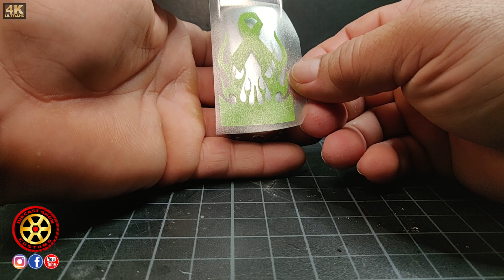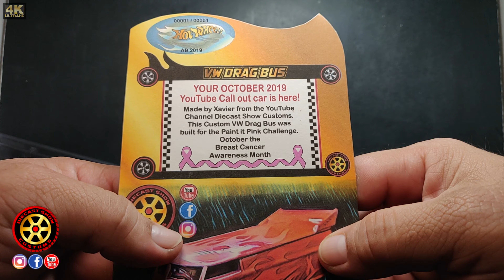Paint it Pink Challenge